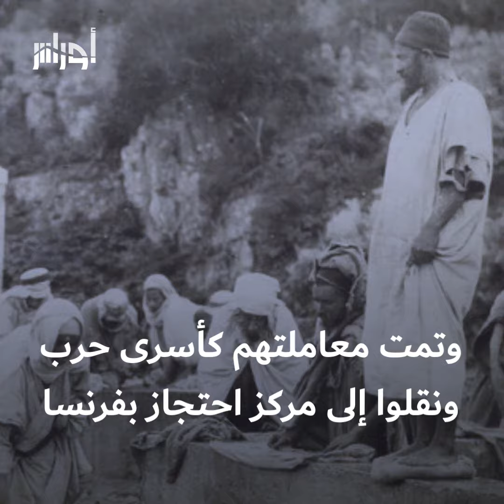هل كنت تعلم أنّ 600 جزائري تم دفنهم في مقبرة فرنسية بعد نفيهم من الجزائر؟.. إليك تفاصيل قصتهم